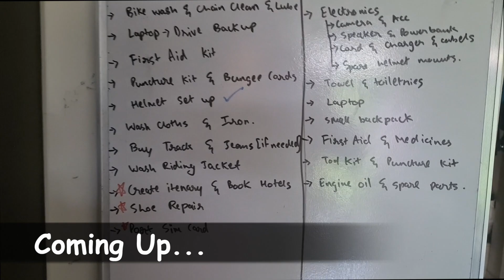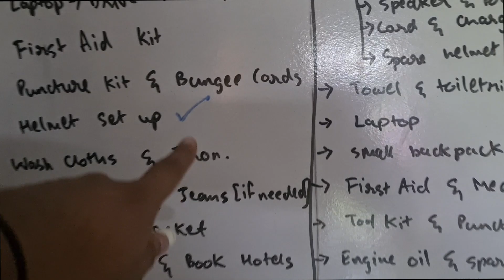Ride ki tyari shuru hogayi aur ek imp parcel aa gaya...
Aur bhai! Kya haal chal!

Finally maine aane vaali ride ki tayari shuru kar di aur amazon se ek important parcel aa gaya

Bike Accessories:
Crash Guard (KTM Duke 390 - v1)
Saddle Stay (KTM Duke 390 - v1)
Guardian Gears Tank Bag
My Axor Helmet
Parani M10
Moto Jack Stand

Camera and its accessories:
Insta 360 One RS
SanDisk Memory Card
Invisible Selfie Stick
Mic mount
360 Lens Guard